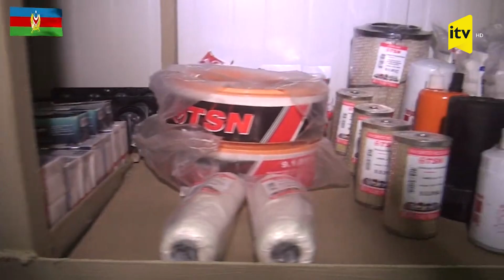Azad edilmiş ərazilərdə dislokasiya olan bölmələrin təminatı yüksək səviyyədədir